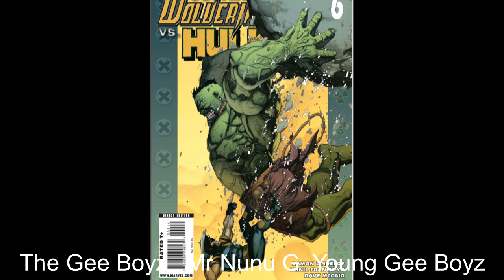X MEN AVENGER SPIDERMAN STORM BLACK PANTHER FOX DISNEY MOVIE CROSS OVER IDEAS MR NUNU G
Roman Gallegos , Mr Nunu G, The Gee Boyz, IDEAS FOR FOX DISNEY. WHAT THE MCU SHOULD DO. WHAT DO YOU THINK?
WOLVERINE VS HULK
RED HULK
PLANET HULK
SPIDER VERSE
BLACK PANTHER STORM LOVE STORY
XMEN VS AVENGERS